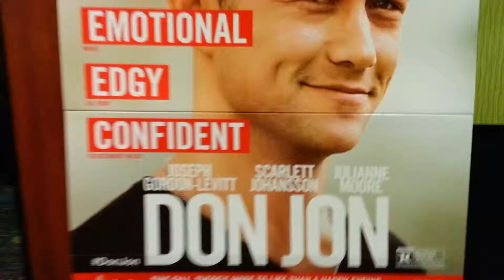Don Jon Standee (AMASF)